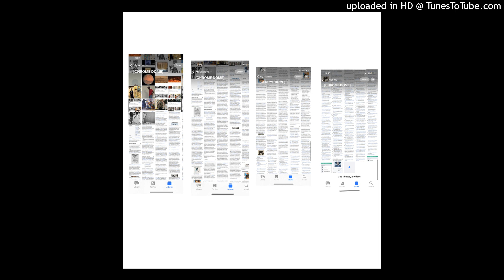William Lewis Feat. Theo- CHROME DOME2 (OFFICIAL SONG) Prod. By: Theo